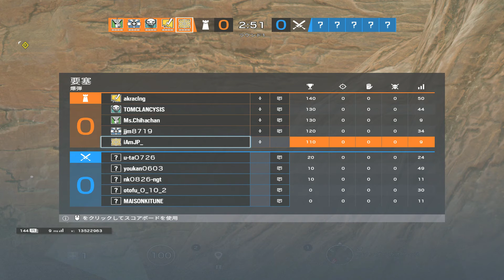R6S バグの歌